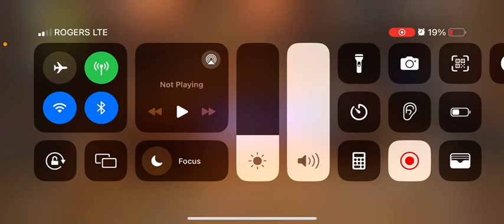Genshin impact - stones of remembrance rewards